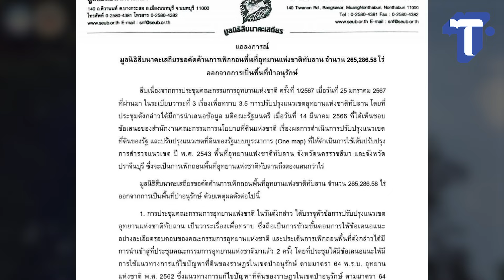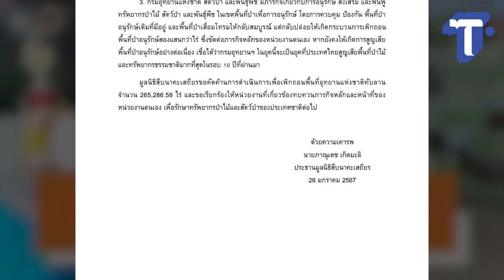‘มูลนิธิสืบฯ' แถลงค้านเพิกถอนป่าทับลาน